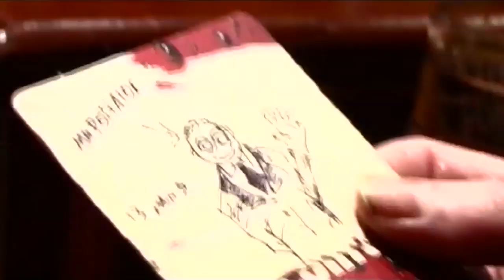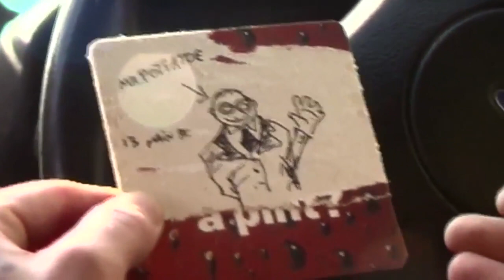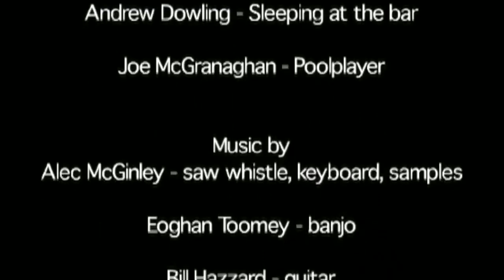The Beerhunter (2005)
plot: The Beerhunter is fresh out of Mountjoy prison, cleared of murder on a technicality, when he gets an offer too good to be true: murder a man in return for a lifetime’s supply of pints. But his target, Mr.Pottatoe, is a very strange kind of a fucker…...

writer/director: BILL HAZZARD

acting, ideas & improvisation: Niall Duggan, Eoin Toomey, Paddy Gallagher, Eoghan McGinley